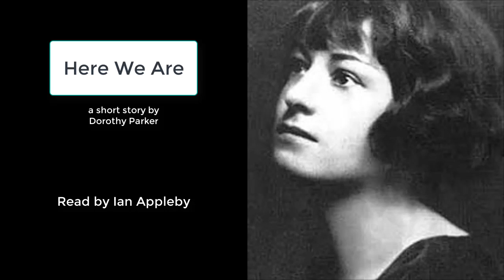Here We Are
A short story by Dorothy Parker featuring a conversation between a newly-married couple travelling on a train to their honeymoon.